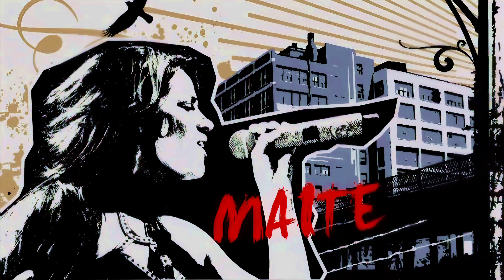(Remasterizado em 4K) Cariño Mío (Live in São Paulo, 2008)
Este vídeo foi completamente remasterizado e editado com inteligência artificial pelo canal Starlight Media em alta resolução (2160p)
Se quiser, não reposte sem dar os devidos créditos ao canal que fez o trabalho de remasterização.